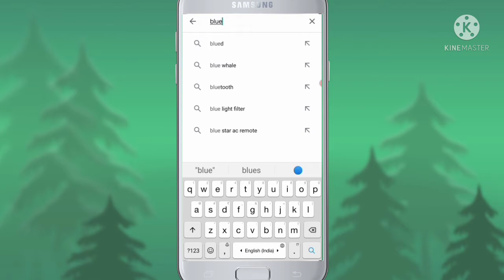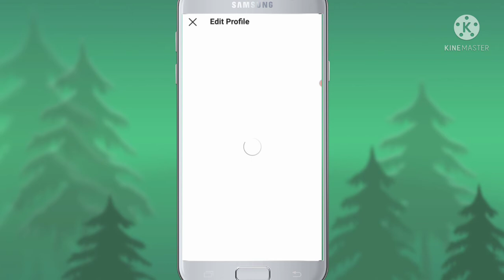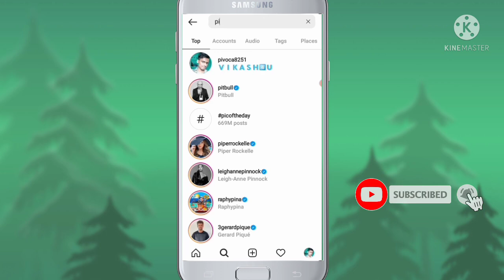How To Make Your Instagram Name Blue_Android || Instagram Ka Naam Blue Colour Me Kaise Likhe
Hello Guys,
              Sawagat Hai Aap Sabhi Ka Hmare YouTube Channel Me. Doston Is Video Aaap Dikhenge Ki Apne Instagram Ke Name Ko Blue Me Kaise Likhe2021. So Watch  Video Till End.

Your queries_
1- Instagram Ke Name Ko Blue Colour Me Kaise Likhe
2_How To Make Your Instagram Name Blue Colour